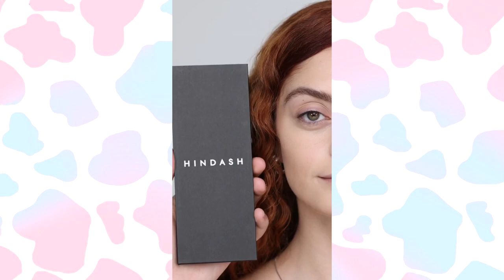Makeup Tricks And Hacks || Trendy Viral Makeup Tutorials